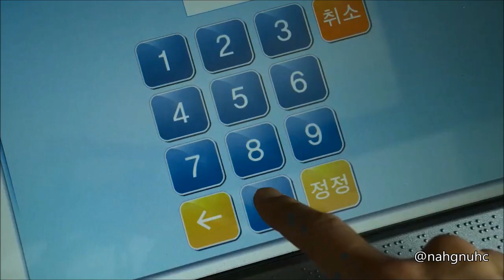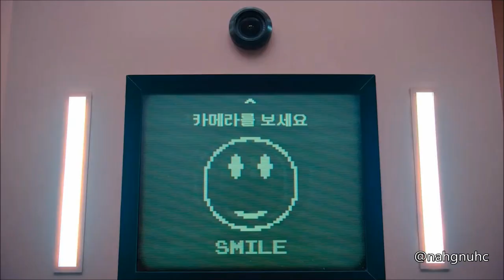Surviving the Squid Game - Skillet [MV]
Scenes from Netflix's "Squid Game" with Skillet's "Surviving the Game" from their upcoming album "Dominion".